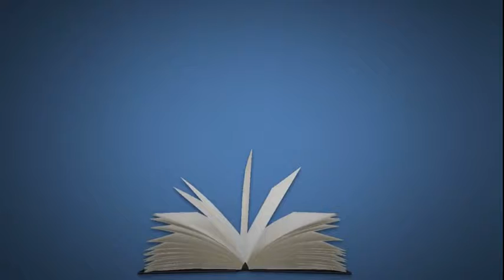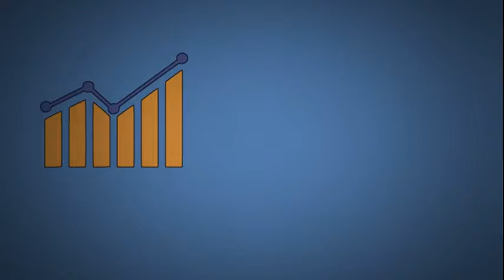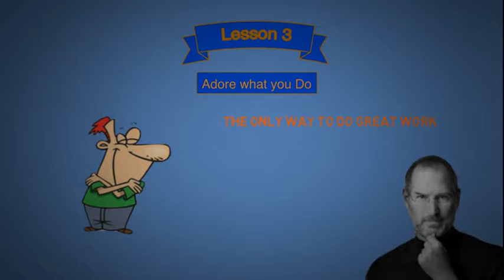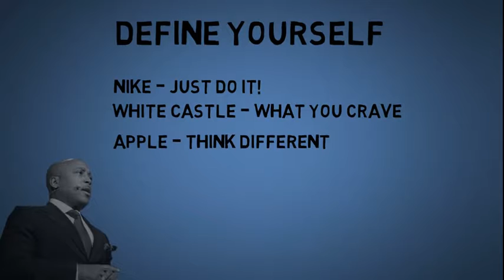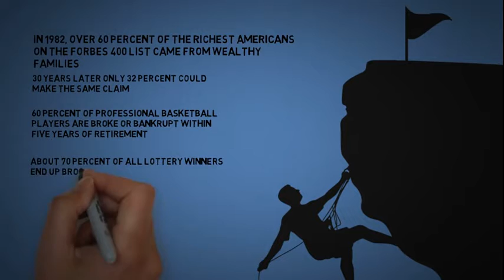The Power of Broke Book Summary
This is a short summary of the book The Power of Broke by Daymond John.

For A Copy Of The Book.